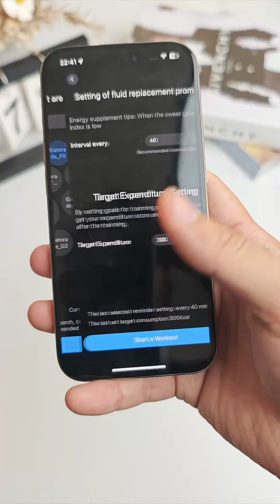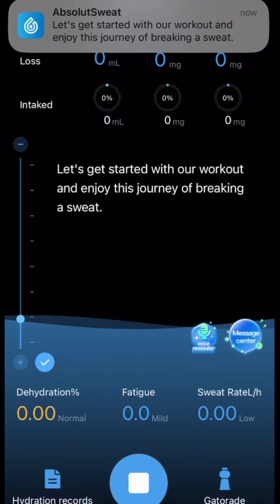Revolutionizing Health: Real-Time Insights with Sweat Trackers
Sweat trackers are a groundbreaking innovation in the health and fitness industry. The wearable design provides personalized recommendations on hydration levels, electrolyte balance, and post exercise nutritional supplementation by monitoring your sweat in real-time. Specially designed for athletes and health enthusiasts, it can provide real-time feedback on your physical condition. Whether your goal is to strengthen training, avoid dehydration, or track your overall health, a sweat tracker can provide necessary data to help you make the best decisions.